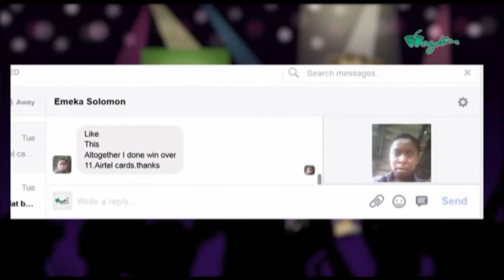As E Dey Hot - EFCC invitation to Chief Olufemi Fani Kayode (Pt.1) | Wazobia TV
Based on Monday tear rubber levels, Ezugwu Chukwudi and Nkubi carry all the action tori wen happen for Naija political boxing ring this weekend wen pass so drop for ground make everybody follow chook mouth inside am. From the sign wen Presido Buhari sign 2016 budget, the record wen doctors wen dey OAUTHC set unto heart surgery for small pikin dem, EFCC invitation to Chief Olufemi Fani Kayode and arrest of some senior men for banks, wetin senate presido Bukola Saraki talk about the train accident for Jebba and isues wen concern the activities of Niger Delta Avengeers bad boys. The discussion commot plenty smoke with our ogbonge visitor Oga Gbola Oba and the matter truly hot AS E DEY HOT!!